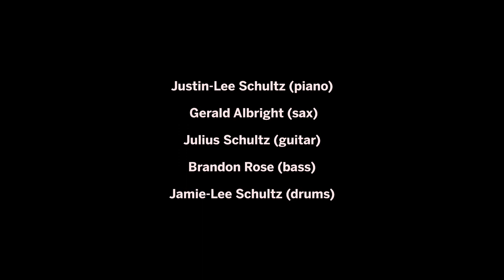Justin-Lee Schultz - Standard Bank Jazz Festival 2021, Makhanda Online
The Standard Bank Jazz Festival, Makhanda recorded live performances around South Africa as part of the Virtual National Arts Festival 2021. The festival also collaborated with multiple international artists to produce performance content from all over the world.

PERSONNEL:
Justin-Lee Schultz (piano)
Gerald Albright (sax – US)
Julius Schultz (guitar)
Brandon Rose (bass – US)
Jamie-Lee Schultz (drums)